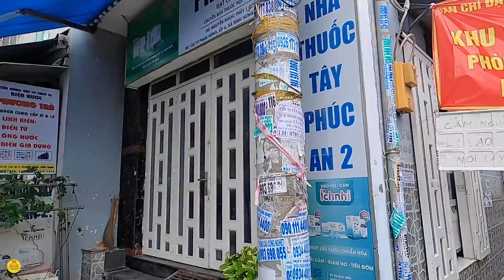Sài Gòn "VẬT VỜ" XÓM NGHÈO Sau PHONG TỎA | LẦN ĐẦU Khám Phá XÓM LAO ĐỘNG Mùa Dịc.h (Binh Chánh)